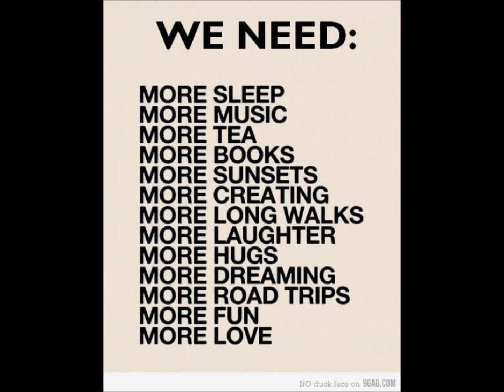Frani - Dgheebi Rbian )